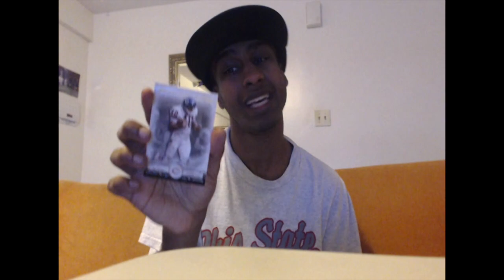IRL PACK AND PLAY! GOLDEN TICKET DEZ BRYANT CANT BE GUARDED! Madden 16 Ultimate Team Gameplay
Shot out to Ripping Wax for providing the packs...Golden Ticket Dez Bryant is amongst the many great players we pull in this epic pack and play